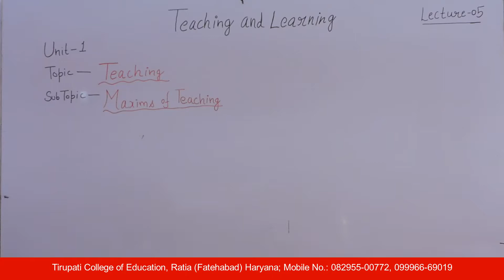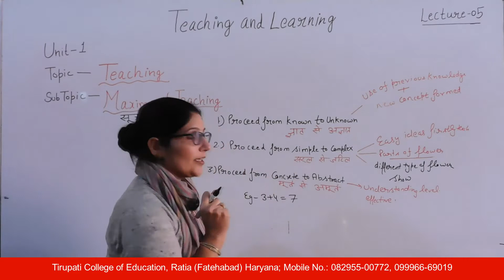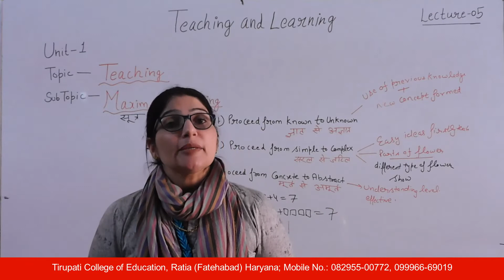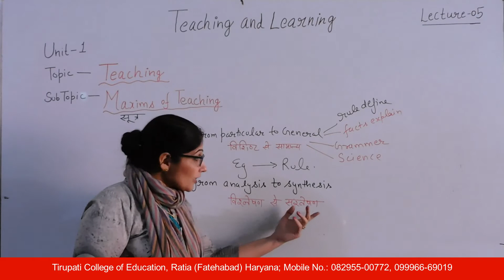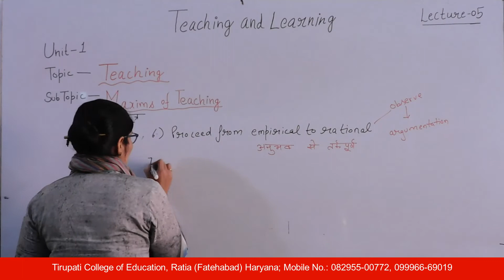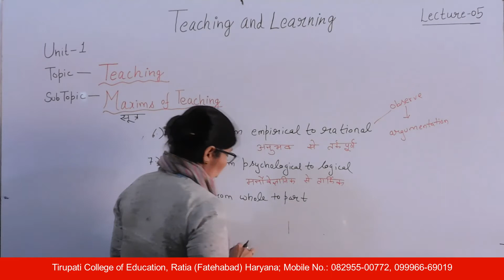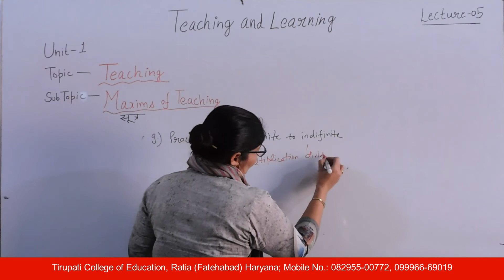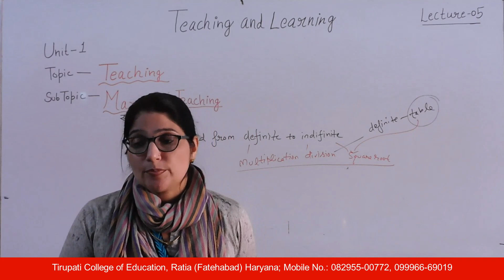Teaching and Learning; Unit - I; Lecture 05 HD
Name of Course : Bachelor of Education
Class : First Year
Subject Name : Teaching and Learning
Unit Number : Unit - I